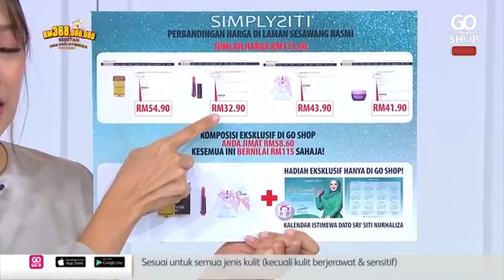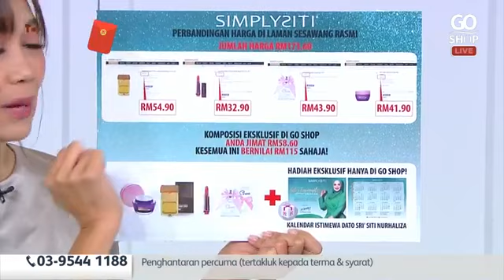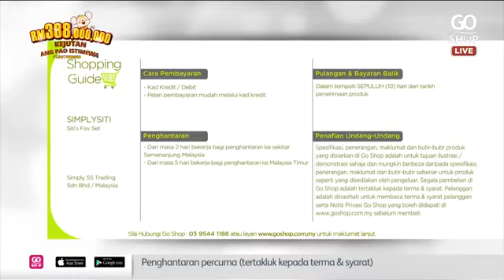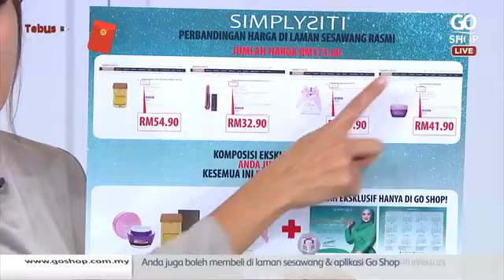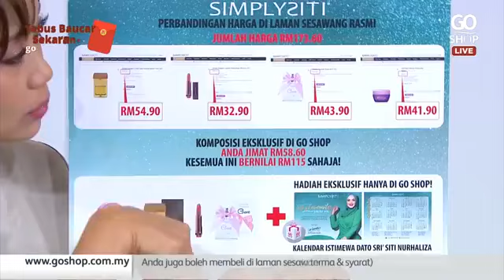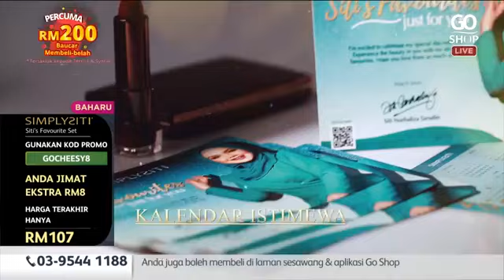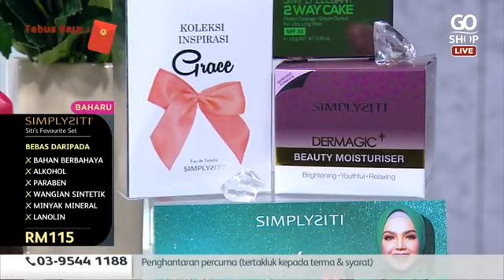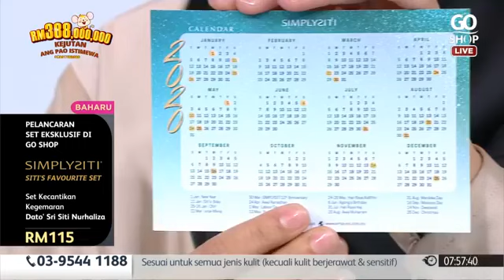Simplysiti Siti's Favourite Set | Go Shop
-Tahukah anda, bulan januari merupakan bulan kelahiran dan kegemaran Dato’ Sri Siti Nurhaliza yang disayangi rakyat Malaysia?
-Hanya di Go Shop, anda bakal menikmati set “Favourite” Dato Sri Siti Nurhaliza!
-Dari penjagaan muka sehingga ke kecantikan mekap, semua nya anda mampu memilikinya dengan harga yang sangat berpatutan dalam 1 set!
-Tapi, dapatkan cepat kerana promosinya hanya terhad sehingga 31 Januari 2020, sahaja!